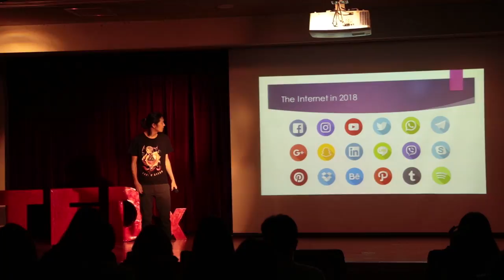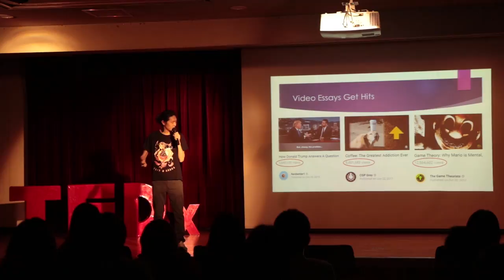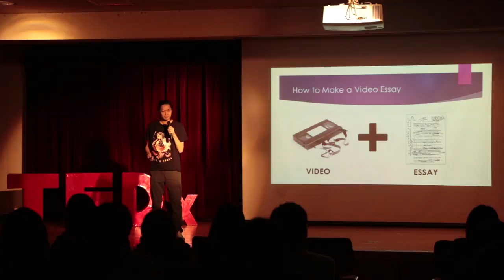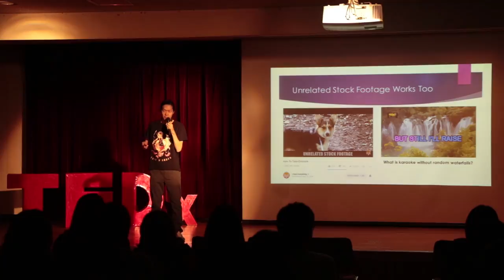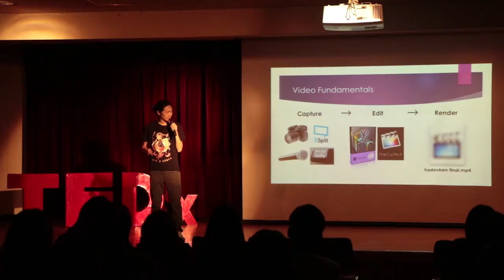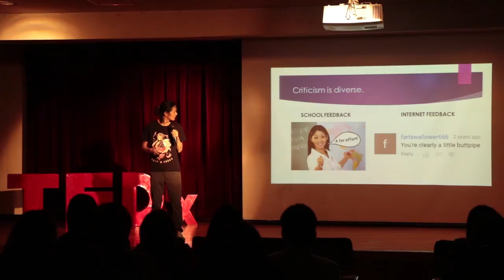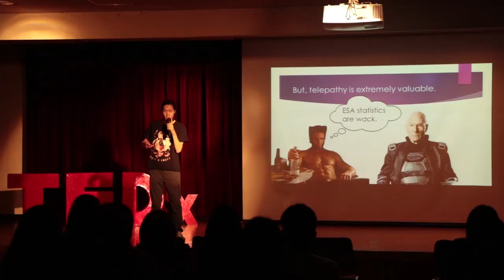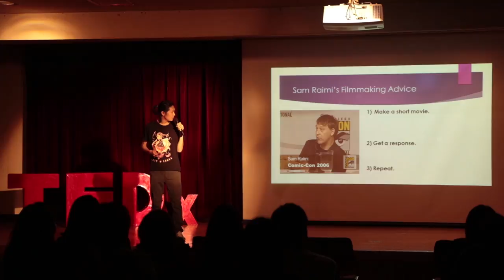Video Essays- Communicating with the world through play | Gerald Lee | TEDxYonseiUniversity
Gerald Lee is a professional video content creator who runs the Youtube channel Core-A Gaming which focuses on fighting games and the fighting game community (FGC) using the video essay format.

In this talk, he will focus on how to make an effective video essay, and impart what he has learned in his journey of amassing 150,000 subscribers, and how most of it came about through playing, both literally and figuratively.  Core-A-Gaming contents creator This talk was given at a TEDx event using the TED conference format but independently organized by a local community.